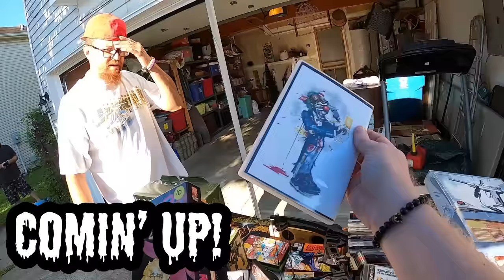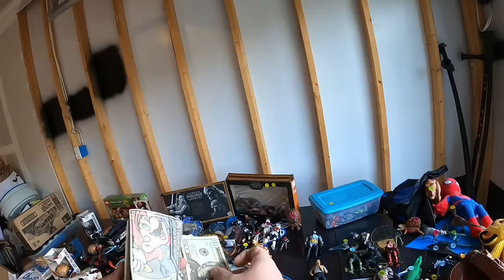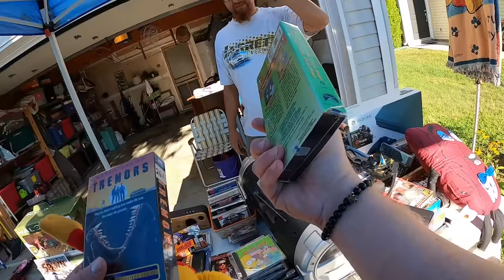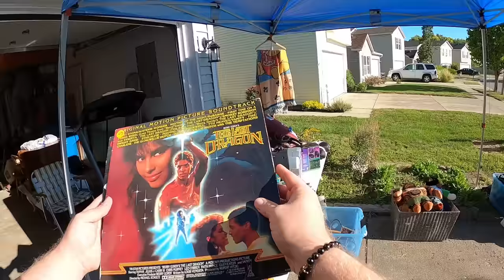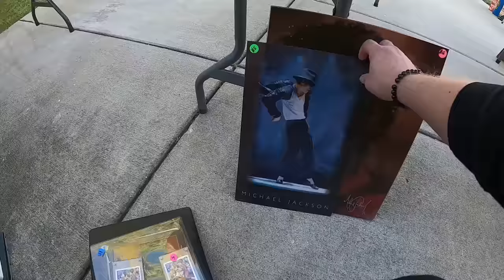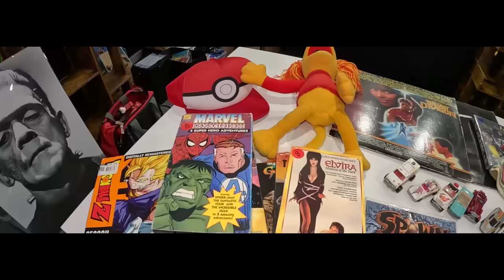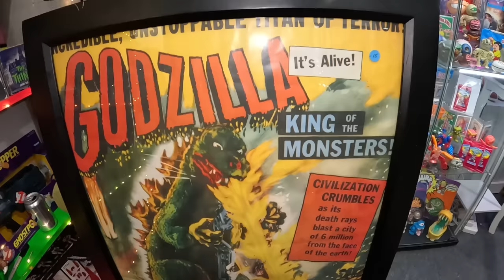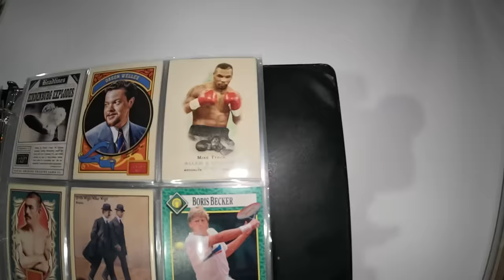POP CULTURE RELICS ALONG THE YARD SALE TRAIL!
Yard sales / garage sales were exploding with pop culture collectibles!  Come along for the vintage toy, nostalgia and pop culture treasure hunt.  yard sale / garage sale ride along